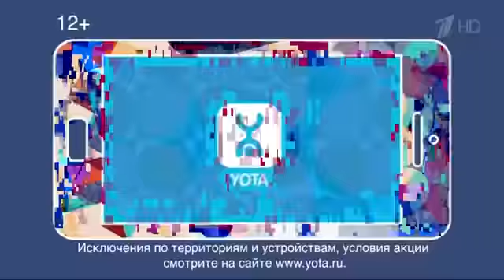Красивый МИЛЛИОНЕР в Давай поженимся!